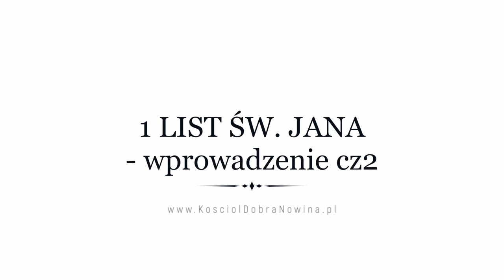Jak sprawdzić czy jestem zbawiony? Apostoł Jan podaje 9 testów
Messenger: m.me/ZyjeszTylko1